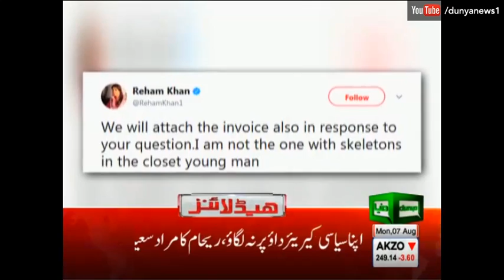Imran Khan Ka Blackberry Denay Sa Inkar - Headlines - 06:00 PM - 7 Aug 2017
/subscription_center?add_user=dunyanews1